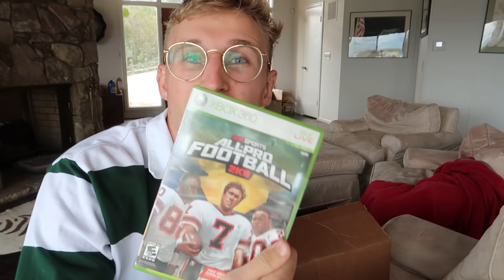Building an MSU Dynasty in NCAA 14..!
its been SO long since an NCAA has dropped... and EA wont drop the newest one for another two years. So I dusted off the 360, pulled out NCAA Football 14... and brought you gents this video. I really hope you enjoy!